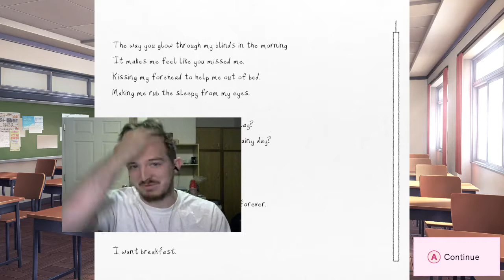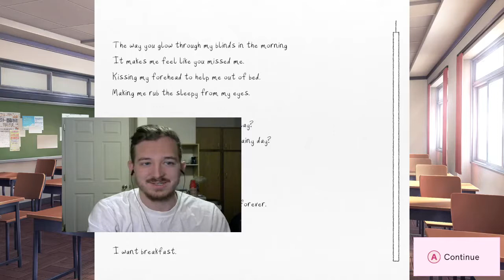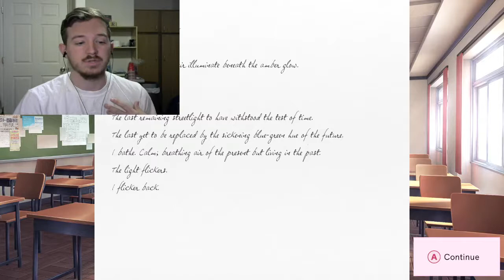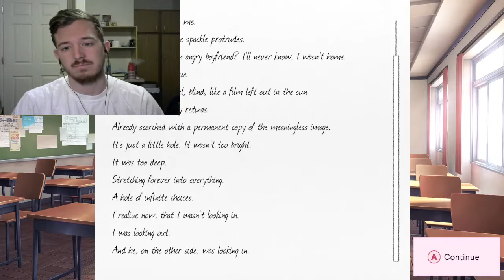SHARING OUR FIRST POEMS-Doki Doki Literature Club Plus (4)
Who will like whose? Enjoy!